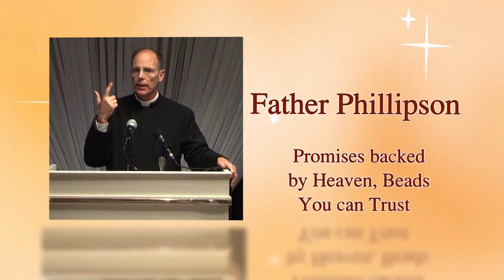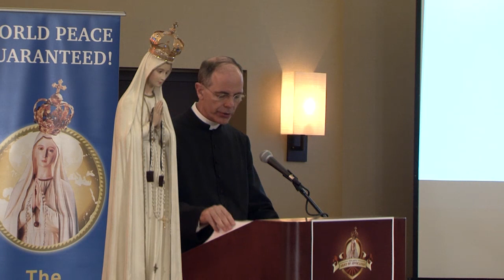Promises backed by Heaven, Beads You can Trust - Father David Phillipson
Promises backed by Heaven, Beads You can Trust - Father David Phillipson - Chicago 2017 - OLA IL 10   FR P 1